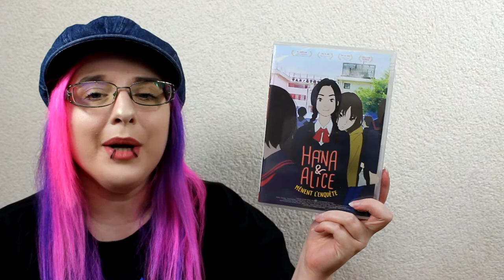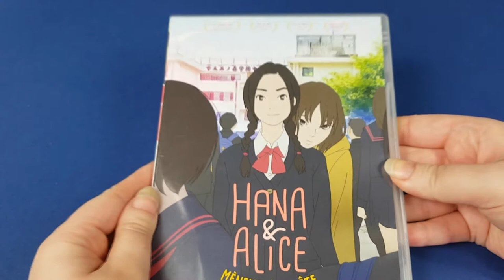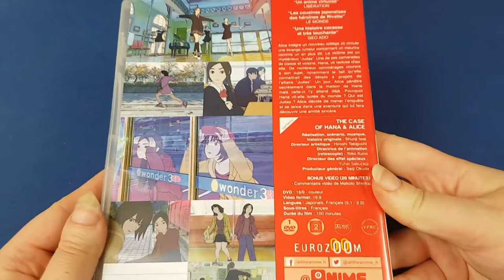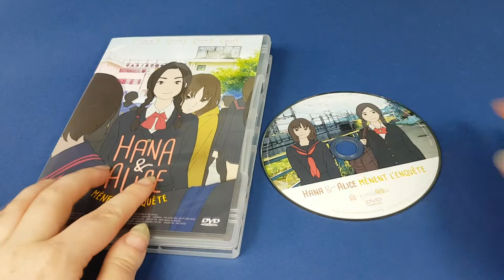[Critique film d'animation] Hana et Alice mènent l'enquête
Synopsis
Alice intègre un nouveau collège où circule une étrange rumeur concernant un meurtre commis un an plus tôt. La victime est un mystérieux « Judas ». Une de ses camarades de classe et voisine, Hana, vit recluse chez elle. De nombreux commérages courent à son sujet, notamment, le fait qu’elle connaitrait des détails à propos de l'affaire "Judas". Un jour, Alice pénètre secrètement dans la maison d’Hana mais celle-ci l’y attend déjà. Pourquoi Hana vit-elle isolée du monde ? Qui est Judas ? Alice décide de mener l’enquête et se lance dans une aventure qui lui fera découvrir une amitié sincère.

♥ SNUPPS : HibiYume
♥ Fyuse : hibiyume